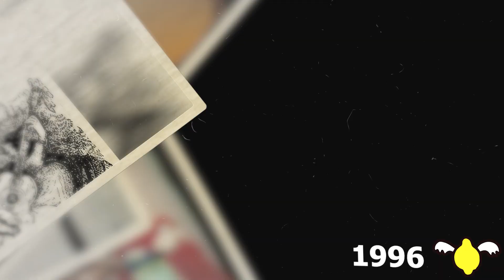Ron Lalá 25 ANIVERSARIO Álbum de fotos 1996-2021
Un viaje visual a la historia de la compañía Ron Lalá desde su fundación el 18 de enero de 1996 hasta enero de 2021.
Selección de fotos: Álvaro Tato
Montaje: David Ruiz

Ron Lalá son: Yayo Cáceres, Juan Cañas, Íñigo Echevarría, Miguel Magdalena, Daniel Rovalher, Álvaro Tato
Actor de reparto: Fran García
Creación colectiva: Ron Lalá
Dirección: Yayo Cáceres
Dramaturgia: Álvaro Tato
Dirección musical: Miguel Magdalena
Diseño de iluminación: Miguel Ángel Camacho
Jefe técnico: Eduardo Gandulfo
Técnico de luces: Javier Bernat
Maquinista: Elena C. Galindo
Prensa: María Díaz
Fotografía, diseño y audiovisuales: David Ruiz
Guía didáctica: Julieta Soria
Administración: Juan Cañas
Producción ejecutiva: Martín Vaamonde
Diseño de producción y distribución: Emilia Yagüe

Fueron miembros de Ron Lalá en etapas previas: Christian Garma, Rodrigo Díaz, Diego Morales, Florencia Saraví

Fueron miembros del equipo artístico y técnico en proyectos de Ron Lalá: Rodrigo Alonso, Julio Chuliá, Diego Domínguez, Eduardo Espina, Álvaro Estrada, Enrique G. Kolormann, José Gamo, Ignacio Gil, Diego Gómez Tibocha, Kiko García, Agustín Greco, Roberto Lorenzo, Daniel Martínez Alonso, Ion Martinkorena, María Otero, Aitor Presa, Manu Roca, Pablo Sánchez. Sergio Torres

Otros colaboradores (producción, asistencia, etc.) y benefactores: Ediciones Antígona, Ignacio Baamonde, Humberto Cornejo, Carolina de Dobrzynski, Germán Fabre, Felipe Gandulfo, Julieta García-Pomareda, José Gómez Friha, Javier Huerta Calvo, Txús Jiménez, Kiriko, Luis Molina, Elvira Pascual, María Torres Jordá, Joe O´Curneen, Placi, Elena Schaposnik

Personalidades que aparecen en el vídeo: Fernando Arrabal, Albert Boadella, Paul Dorochenko, SS MM Felipe VI y doña Letizia, Carmelo Gómez, José Luis Gómez, Javier Gutiérrez, Pablo Iglesias, Charo López, Els Joglars, Juan Mayorga, Carlos Núñez Cortés (Les Luthiers), Helena Pimenta, Blanca Portillo, Miguel Poveda, Tim Robbins, Concha Velasco